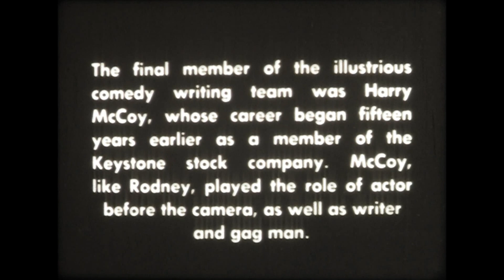1929 The Bride's Relations Andy Clyde and Harry Gribbon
"The Bride's Relations" is a 1929 comedy film directed by Ralph Ceder and starring Andy Clyde and Harry Gribbon. Andy Clyde and Harry Gribbon were both well-known comedians in the early days of cinema.

The film is a comedy that revolves around the complications and chaos that ensue when a man, played by Andy Clyde, marries into a family with eccentric and troublesome relatives, including his new wife's brother, played by Harry Gribbon.